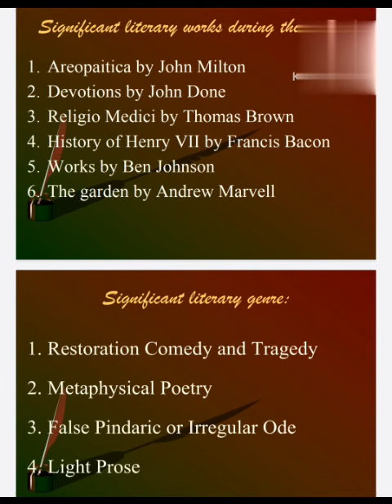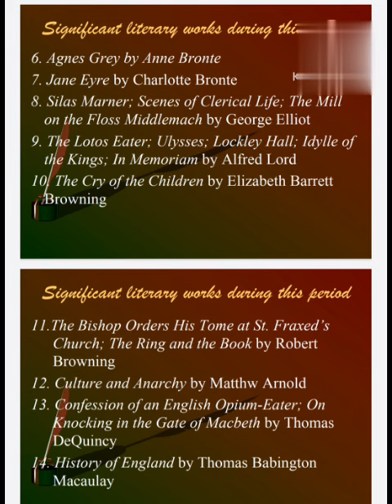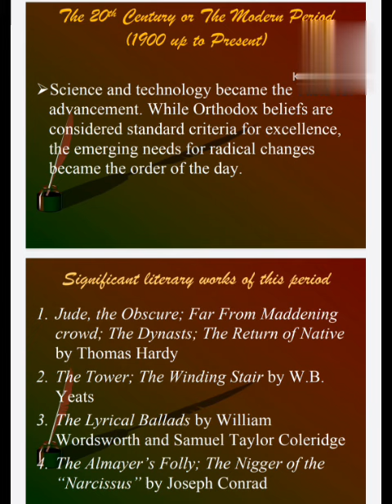English literature,, Literature ages,,, Puritan age to modern age// History of English literature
something about literature
something about literature